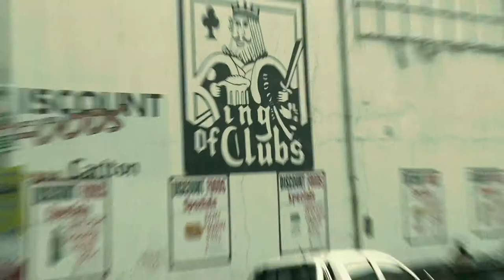Red Bull Beat Battle 2013 - Walter Sisulu Square Soweto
Into to the Red Bull Beat Battle Finals taking place at Walter Sisulu Square in Soweto. The 8 finalists that will be competing against each other are, defending champions Reptilez, 8one∙Oh Meninas (Hip Hop), Ace (Hip Hop), Beauty and the Beasts (Breaking), Brooklyn (Hip Hop), Clinch (Hip Hop), I.D.A. (iSbhujwa) and Via Volcano (Pantsula).